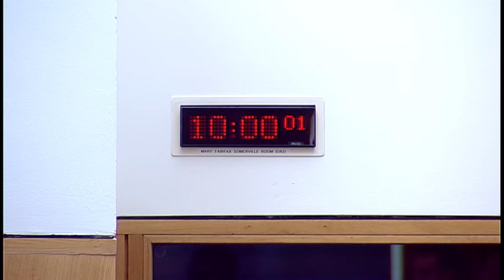Justice Committee - 11 September 2018